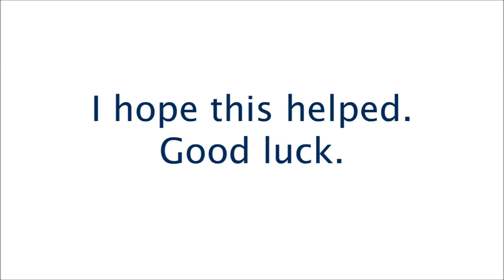How to Pronounce Cauliflower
Learn How to Pronounce Cauliflower in English